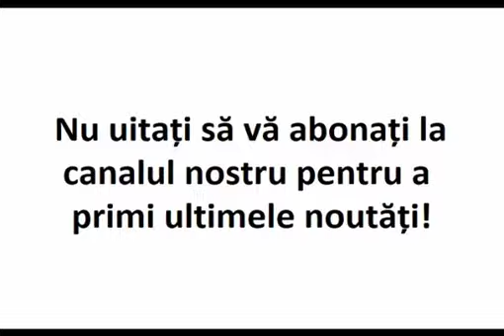Depresia este rezultatul unor păcate din viața noastră, ea apare când Dumnezeu lipsește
Părintele Hrisostom Filipescu

Extras din Putine lacrimi, multa bucurie, Ed. Pim, Iasi 2014, pag. 69-70.